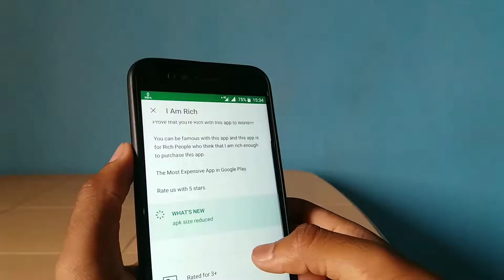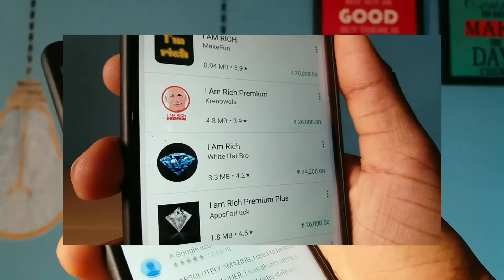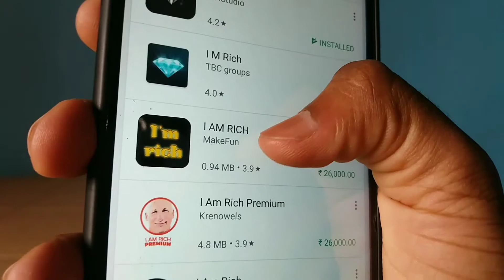Become rich just by installing an App 💰🤑 ! Most Expensive App that make you Rich 🇮🇳 Hindi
Can an app make You rich ?

Friends in this video I have shared the most expensive Android app in Google Playstore that can make you very rich , become rich by installing this app. An App for rich people and people who wants to be Rich

_______________ Click here to Subscribe the Channel for Free ____________________________________ My Gears: Mini Tripod 50 inches Tripod My Mic My camera - Samsung Galaxy J5 & MI A1 __________ Twitter Facebook myself Instagram read bloggs Thank You For Watching...Keep Smiling Music Together by ikson Music promoted by Audio Library